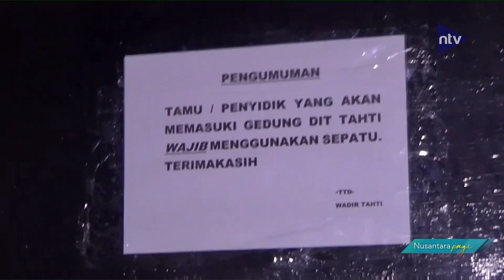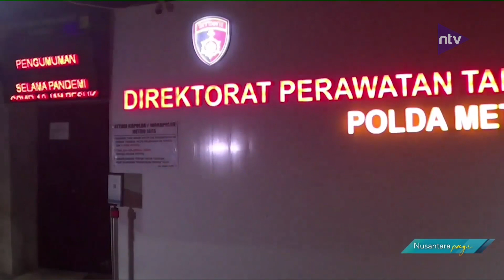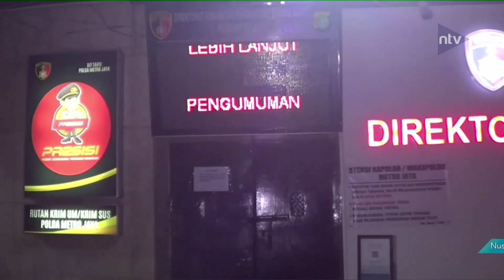Tersangka Roy Suryo Ditahan Di Rutan Polda Sejak Jumat Malam